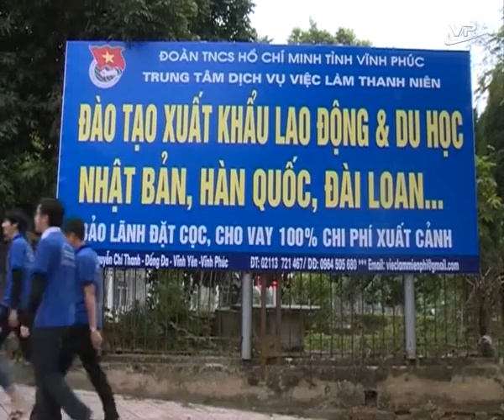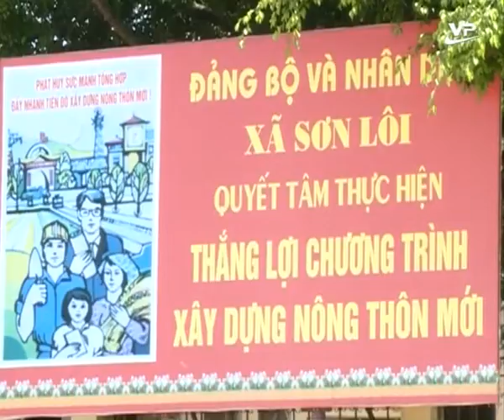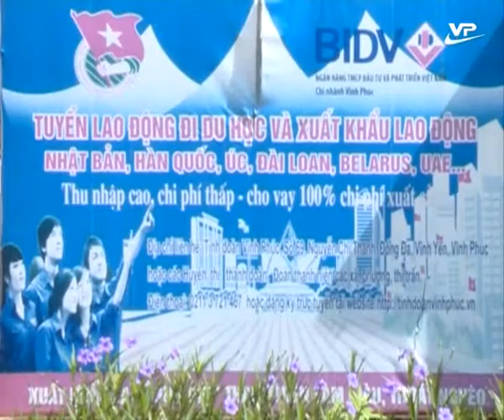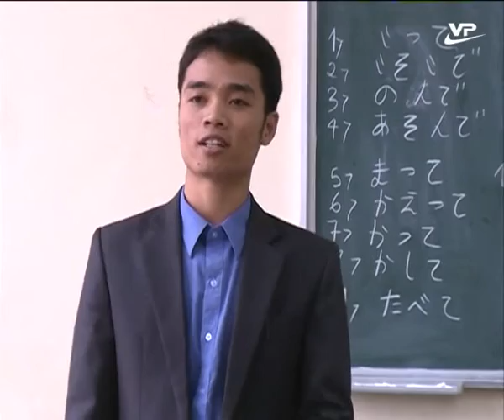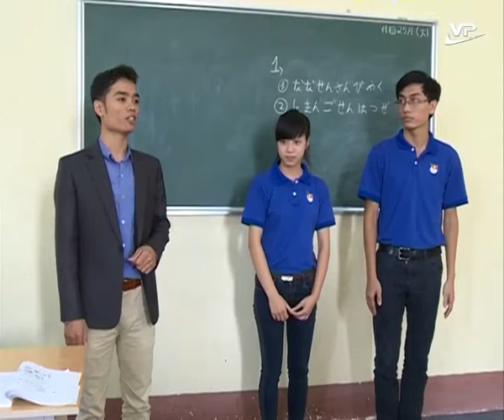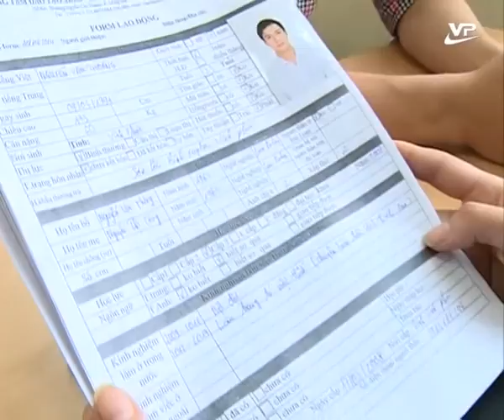Thanh niên Vĩnh Phúc 06.10.2016